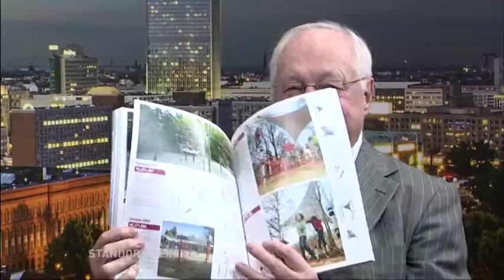Standort Berlin mit Karl Heinz Köhler | Berliner Seile für die ganze Welt Teil 1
Berliner Seile für die ganze Welt

1865 (!) wurde die „Berliner Seilfabrik“ gegründet. Damals brauchten die Aufzüge kräftige Seile. Heute gibt es diese „Seilfabrik“ immer noch, heißt es auch noch so, nur in Amerika wird das Berliner Unternehmen „Berliner“ genannt. Heute sind Seile für Spielgeräte ein Hauptgeschäft. Nahezu jeder Spielplatz in der Welt hat Geräte mit Seilen „Made in Berlin“. TV Berlin Moderator Peter Brinkmann sprach mit dem Inhaber Karl Heinz Köhler.